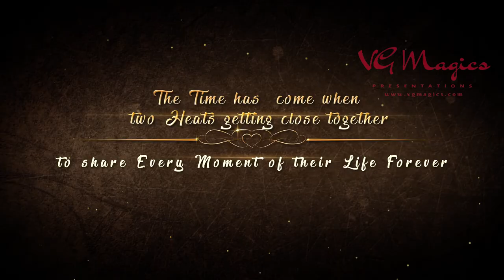Vipin Weds Dolly | Wedding Invitation Video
At VG Magics , We Design, Develop, Promote, and Manage leading-edge “Premium Quality”:

🌏 Websites,

📺 Commercial and 🎬 Promotional Video Ads,

🎦 HD | 2K | 4K Theater Advertisements,

💒 Traditional and Western (Save The Date) WhatsApp Wedding Invitation Videos,

🎂 Birthday 🎈 | 💍 Ring Ceremony ✨ | 🎎 Anniversary 💕 | 💑 Valentines Day 🎁 | 👵 Mothers Day | 👴 Fathers Day, etc 🎉 Special Events & Memories Videos 🎊, and much more.